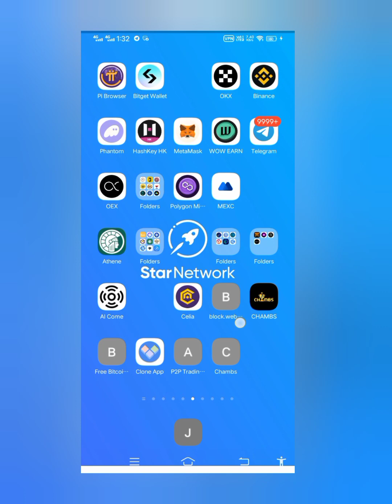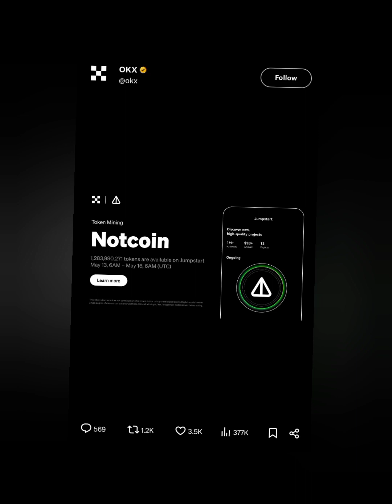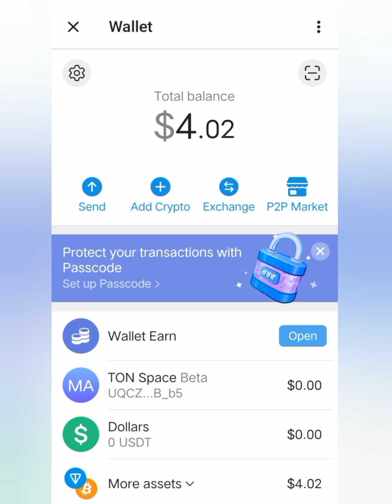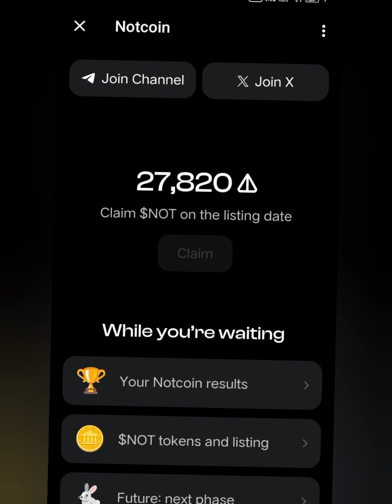Good News 🥳 NotCoin listing Confirmed OKX and Bybit exchanges